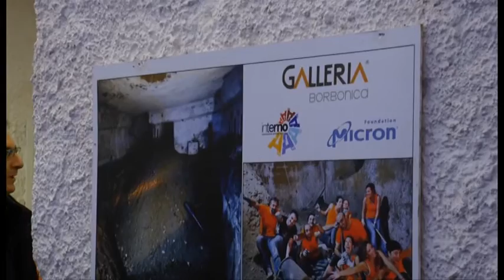Napoli - Galleria Borbonica, apre la "Via delle Memorie" (02.02.16)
- Napoli - "Galleria Borbonica", con "Interno A14" e lo staff degli Scavi di San Lorenzo Maggiore, alla presenza del vicesindaco Raffaele Del Giudice, ha inaugurato il nuovo percorso turistico con ingresso da Palazzo Serra di Cassano in via Monte di Dio 14, detto "La Via delle Memorie". Special guest, per caso, Maria Grazia Cucinotta.

Il percorso si arricchisce della visita a Palazzo Serra di Cassano con il suo cortile ottagonale e la scala realizzata dal Sanfelice. Da sabato 30 gennaio i turisti possono raggiungere il sottosuolo utilizzando la scala rinascimentale, ampliata in epoca bellica, che collegava il palazzo con gli ambienti sotterranei di varie epoche.

La scala originale di 115 gradini consente di raggiungere rapidamente la profondità di 23 metri da superficie. Tra i suggestivi ambienti scavati nel tufo, adibiti prima a cave da cui estrarre il materiale da costruzione a partire dal ‘500, poi a cisterne per la raccolta d’acqua nel ‘700 ed, infine, a rifugio antiaereo durante la seconda guerra mondiale, si viene guidati, percorrendo gallerie e scale di pregevole fattura, in un percorso straordinario che solo la multiforme storia di questa nostra città può offrire.

Per l’occasione è stato presentato l’accordo realizzato tra il Complesso di San Lorenzo Maggiore e la Galleria Borbonica: per la prima volta due realtà sotterranee si uniscono con l’obiettivo di far conoscere il sottosuolo di Napoli con un viaggio ideale nel tempo che va dal V secocolo a.C., con la “Neapolis Sotterrata”, alla fine dell’800 con la Galleria Borbonica. L’accordo prevede l’offerta di un biglietto cumulativo per i due siti ad un prezzo ridotto. (02.02.16)